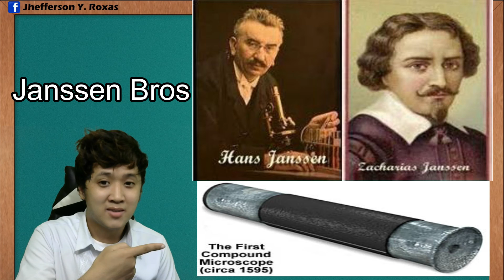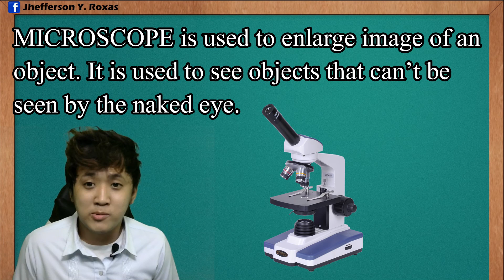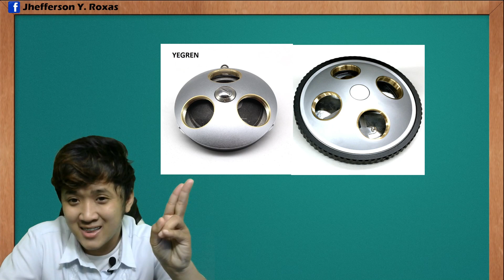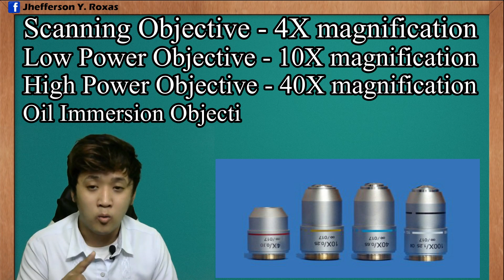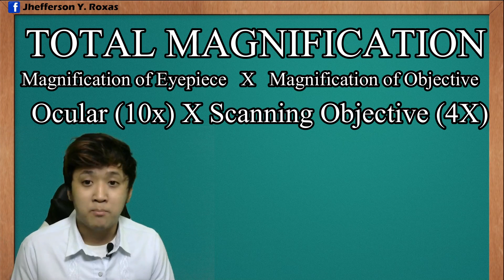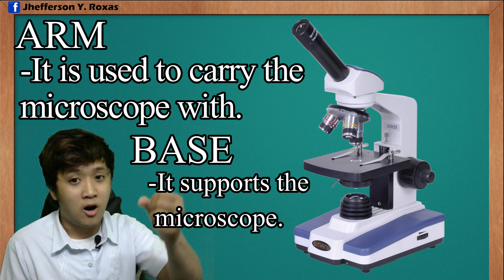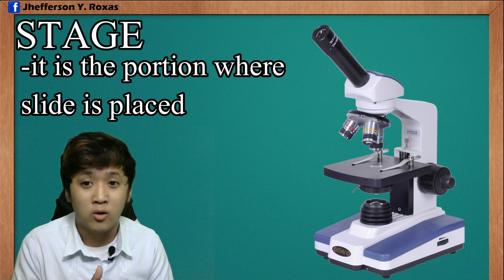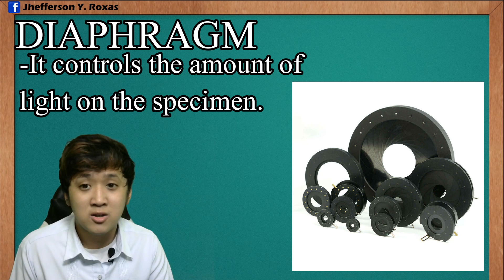MICROSCOPE| PARTS AND FUNCTIONS | TAGALOG DISCUSSION | Sir Jheff.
Hello!
Here is another video for Grade 7 Students! Hope you learn something! ENJOY!!